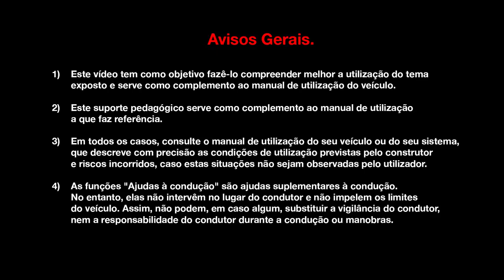CAIXAS DE VELOCIDADES